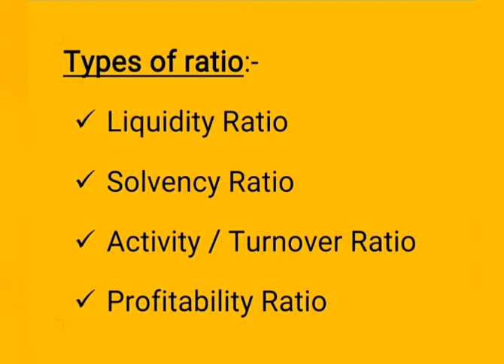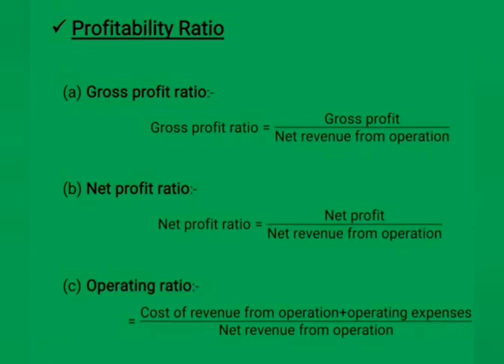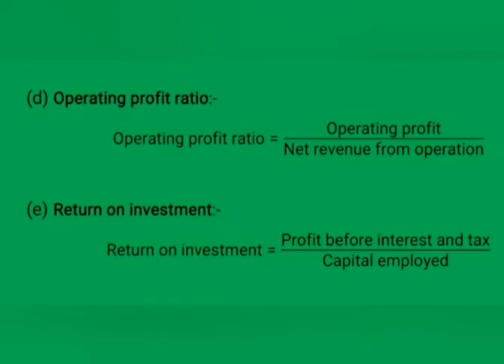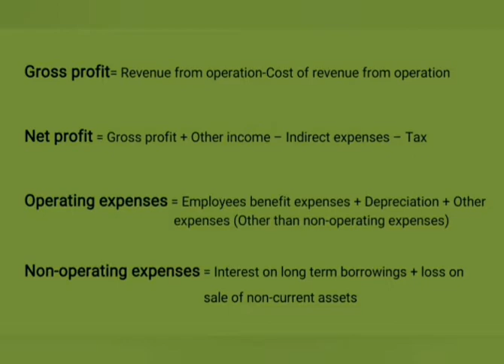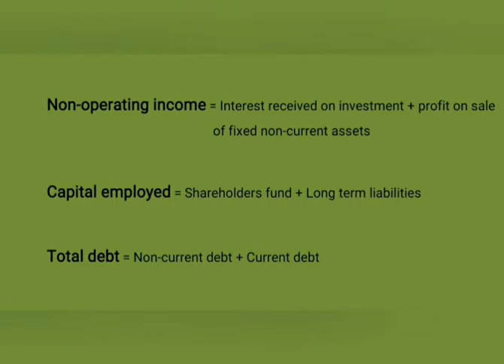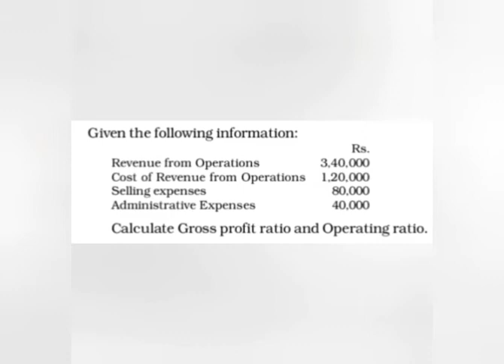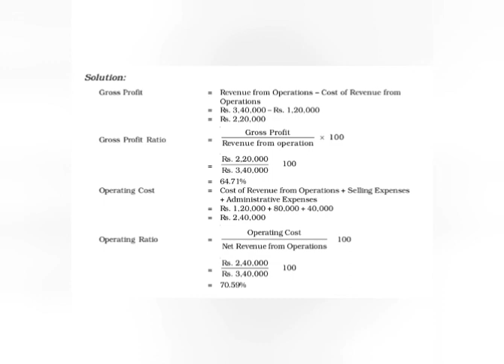# 4 "PROFITABILITY RATIO"... (Ratio Analysis)... By Manoj Patidar Sir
# Commerce Katha #... ₹ Here we simplify the basic concepts of Commerce ₹